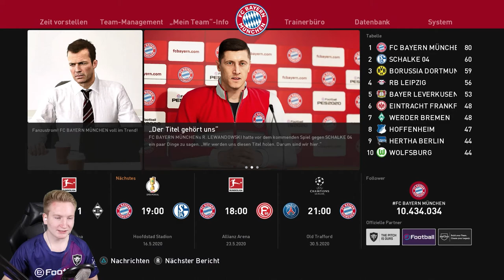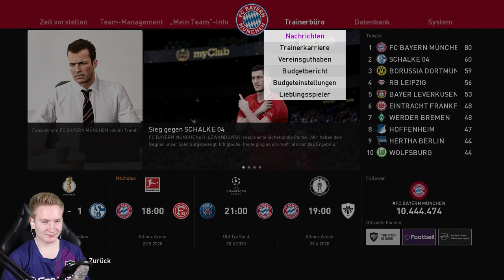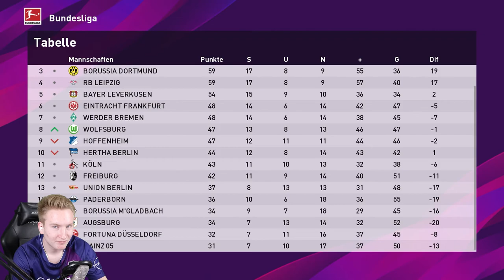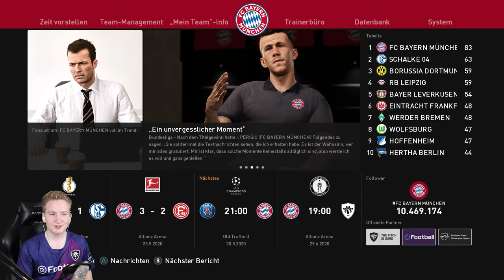DAS DOUBLE LEICHT GEMACHT?!!🏆💥😜|| PES 2020 Bundesliga || FC Bayern München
► DAS DOUBLE LEICHT GEMACHT?!!

► Wir stehen nicht nur im CL Finale, sondern auch in DFB Pokal. Und diesen Titel wollen wir uns auf jeden Fall holen! Lewandowski ist heiß und sorgt in der ersten Halbzeit für einen Hattrick. Und damit ist noch lange nicht Schluss! Wir überrollen Schalke und entscheiden das Spiel mit einem Hammer. Bereits nach 30 Minuten stand fest, wer hier DFB Pokal Sieger ist. Jetzt streben wir das Triple an! Im zweiten Spiel verabschieden wir uns von der Bundesliga. Düsseldorf macht es uns nicht leicht, jedoch bekommen wir einen Doppelschlag hin der das Spiel wieder in die richtige Bahn lenkt.